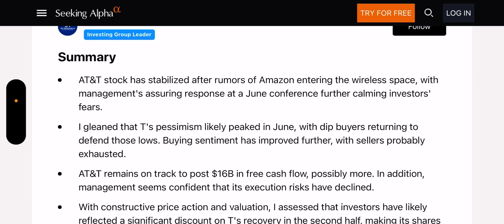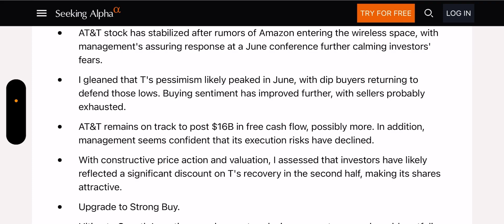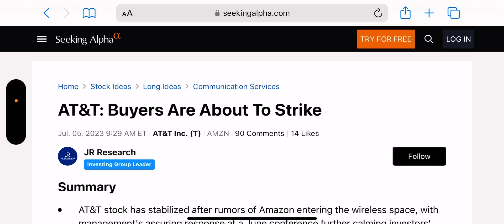AT&T Wireless | This Is Good For A Change For AT&T ‼️‼️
Update